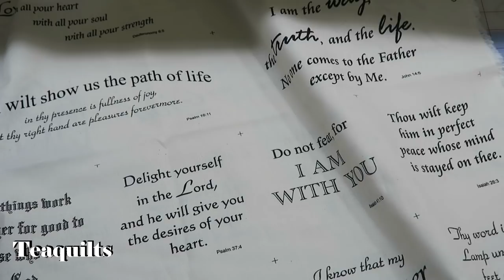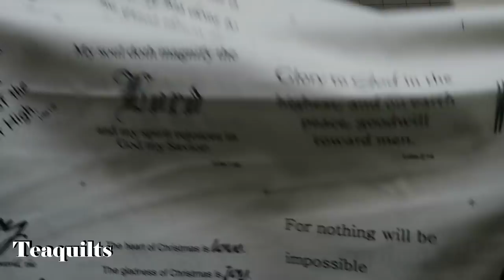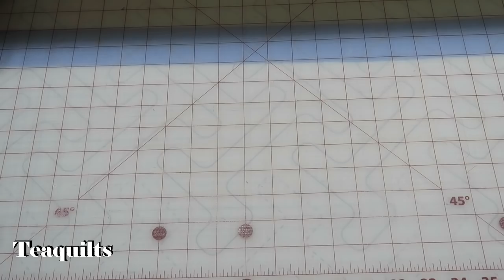Ace R & R Hardware Quilt Fabric Haul October 13, 2018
Teajuana Mahone
11001 Dunklin Dr. #38205